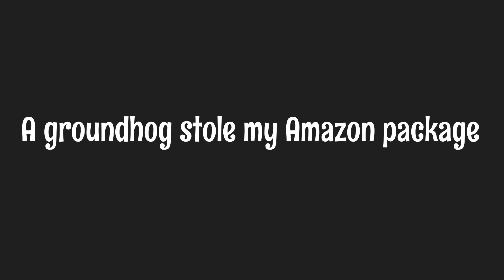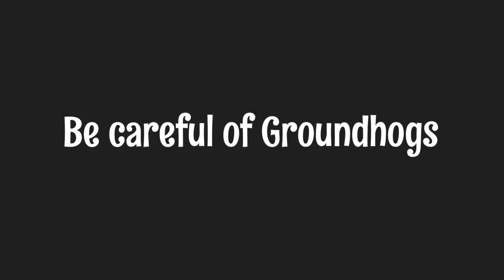A GROUNDHOG STOLE MY AMAZON PACKAGE OFF MY PORCH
I have a package delivered from Amazon the other day and it never arrived despite them saying it way delivered. I checked the mailbox, nothing. I checked the yard, nothing. So I looked at my doorbell camera the day they said it was delivered and caught this footage. I never thought this would be possible. Why would a groundhog want my package from Amazon? I tell people and they don’t believe me. So I had to post this video lol.